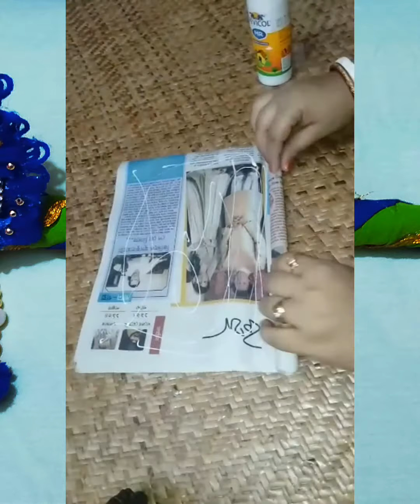DIY flute craft with newspaper / Easy Bansuri making for Bal Gopal/ Janmashtami Special Decoration.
Today I am show janmastomi craft in this video.It's New design paper Flute idea.
Make this craft idea for kids as well as a School Project.
It is very easy to make and in a very low budget.